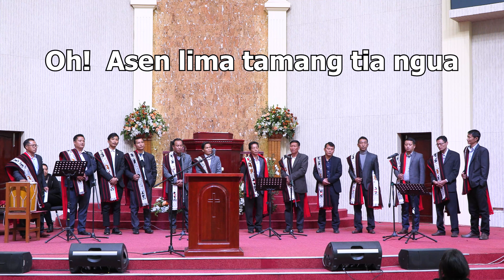Shilua Reprangshidi | Ao ken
Shilua Reprangshidi